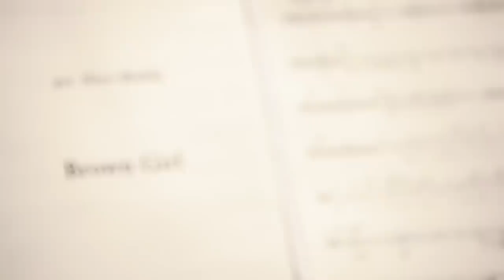Aurora Orchestra: Road Trip feat. Sam Amidon & Dawn Landes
Aurora Orchestra presents 'Road Trip' - its debut album for Warner Classics. Featuring John Adams' Chamber Symphony, Aaron Copland's Appalachian Spring - presented here in the original version for 13 instruments - Charles Ives' Three Places in New England, and newly-commissioned folk song arrangements by Nico Muhly performed by Aurora with guest artists Sam Amidon and Dawn Landes.

EPK soundtrack features:

Max Baillie / 'I Sallied Out'
Copland / Appalachian Spring
Adams / Chamber Symphony